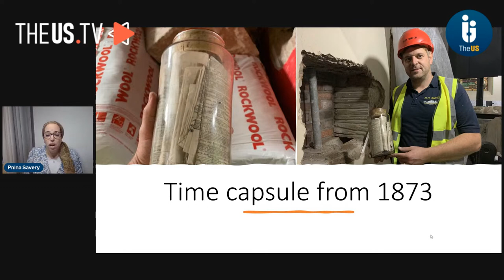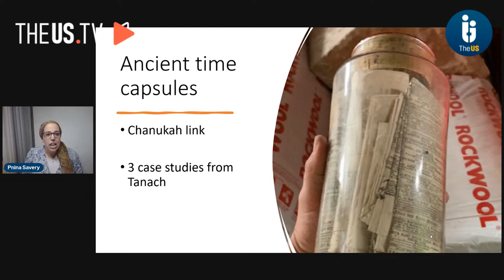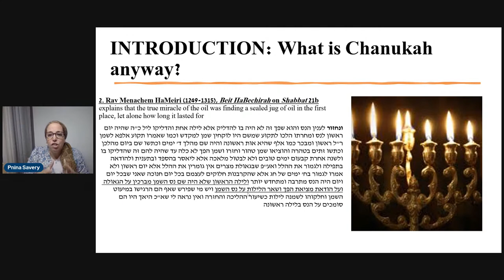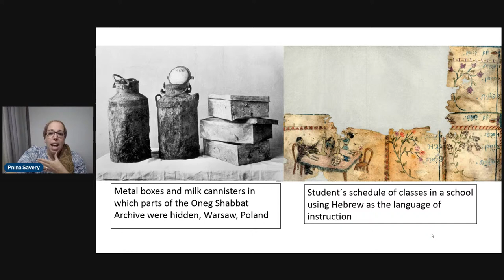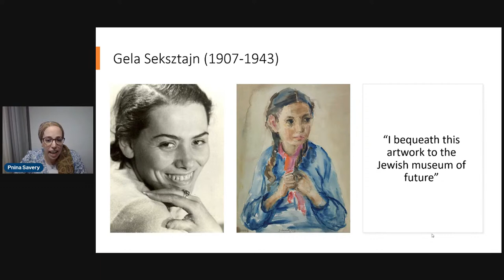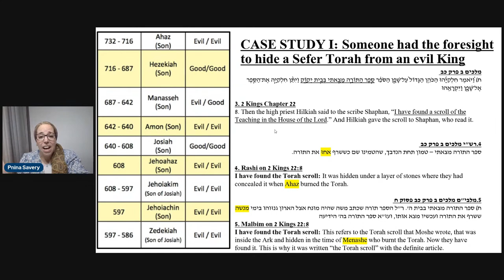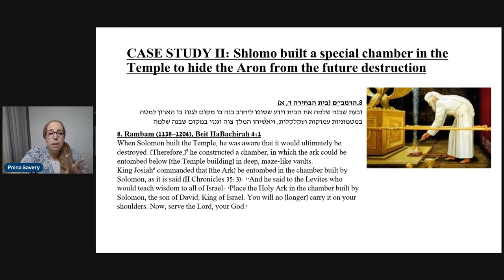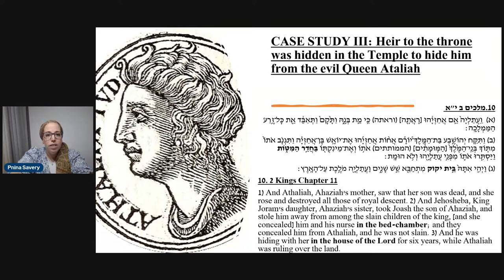The Hidden Hope of Chanukah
With Pnina Savery, Maayan and United Synagogue Educator